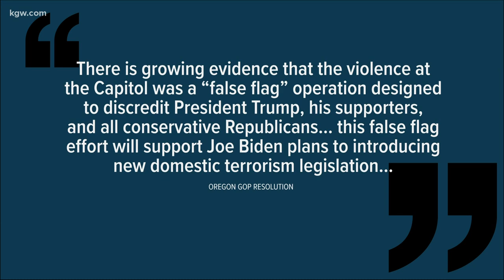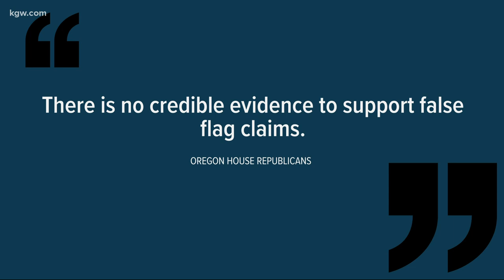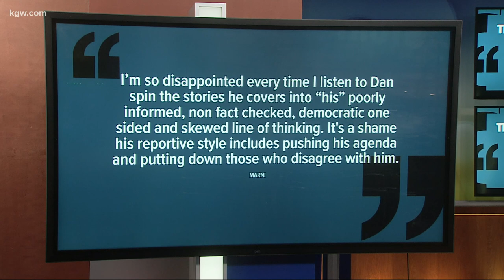Oregon House Republicans distance themselves from falsehoods spread by state party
House Republicans released a statement about Oregon Republican Party’s resolution labeling Capitol insurrection as “false flag.”

The "resolution," which was peppered with inaccuracies, was released by the state's Republican Party on Jan. 19. The party claimed there's "growing evidence" the violent protest at the U.S. Capitol on Jan. 6 was a "false flag operation designed to discredit Pres. Trump ... and conservative Republicans." There is no evidence to support this statement.